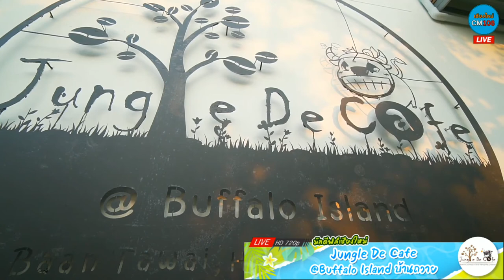พาเที่ยวมัลดีฟส์เชียงใหม่ ใจกลางทุ่งนา "Jungle De Cafe @Buffalo Island" ที่บ้านถวาย หางดง เชียงใหม่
...'มัลดีฟ' เชียงใหม่ ใจกลางทุ่งนา เปิดให้เข้าพักแล้ว!...
"Buffalo Island Resort บ้านถวาย หางดง เชียงใหม่" จัดหนักโปร! ต้อนรับ Summer แวะมาพักผ่อนกับห้องพักใจกลางทุ่งนา บริการทั้ง ห้องประชุม รีสอร์ทที่พักแบบพลูวิลล่า ให้บรรยากาศเหมือนอยู่มัลดีฟจริงๆ
โปรหนัก! รับ Summer ตั้งแต่วันนี้ - 30 เมษายน 2565 นี้
✅  Stay Night Promotion (สำหรับ 2 ท่านพัก) จากเดิม 5,500 บาท/หลัง/คืน เหลือเพียง 3,000 บาท พร้อมอาหารเช้า 1 มื้อ  และ Coaster Kart ท่านละ 1 รอบ!
✅  Stay Night Promotion (สำหรับ 3-4 ท่านพัก) จากเดิม 5,500 บาท/หลัง/คืน เหลือเพียง 4,000 บาท พร้อมอาหารเช้า 1 มื้อ  และ Coaster Kart ท่านละ 1 รอบ!
✅  Stay Night Package (จองขั้นต่ำสำหรับ 2 ท่านพัก) จากเดิม 4,950 บาท/ท่าน เหลือเพียง 3,555 บาท/ท่าน พร้อมอาหารเช้า 1 มื้อ, เซ็ทชาบู 1 ชุด และกิจกรรมเครื่องเล่นทุกชนิดไม่จำกัดจำนวนรอบ!
✅  ONE DAY PACKAGE จุใจไปกับเครื่องเล่น เล่นได้ไม่จำกัดจำนวนรอบใน 1 วัน จากราคาเดิม 2,500 บาท/ท่าน/วัน เหลือเพียง 1,555 บาท เท่านั้น!!
นอกจากนี้ทาง Buffalo Island Resort ยังมีห้องประชุมไว้รองรับ รวมถึงจัดสรรที่พัก และกิจกรรมตามงบประมาณของเราได้อีกด้วย
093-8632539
เยี่ยมชมแฟนเพจ
🥤แฟนเพจร้านกาแฟ ร้านอาหาร